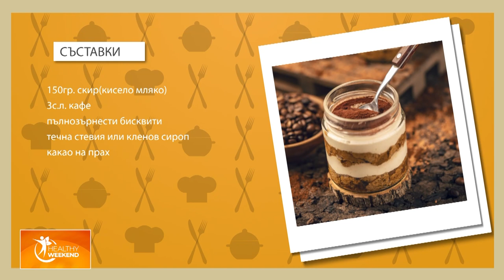Здравословна закуска - Вкусен крем “Тирамису”